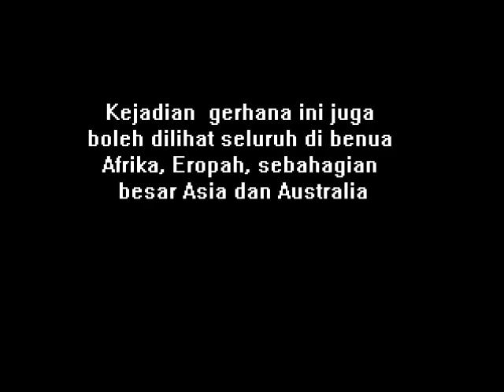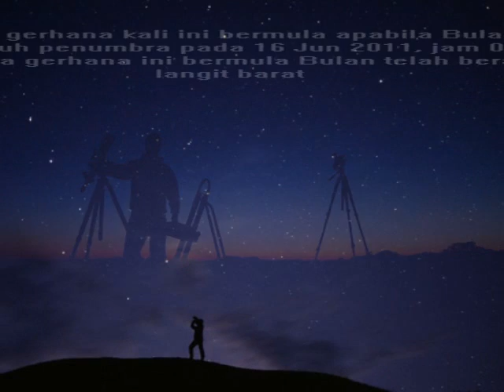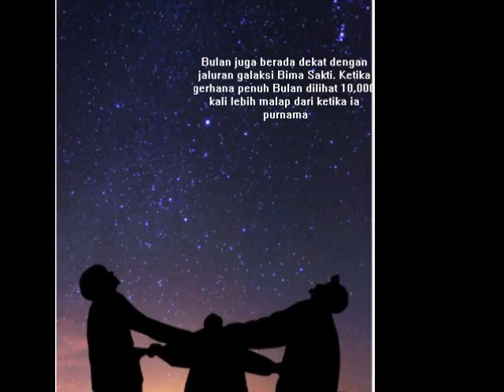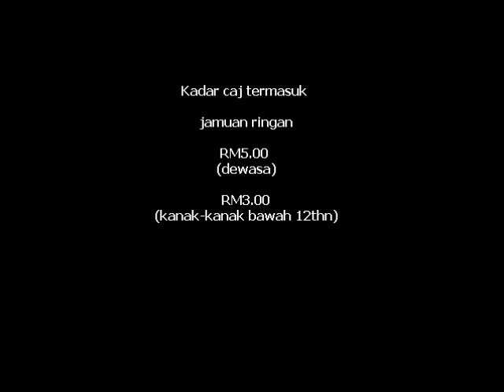gerhana bulan penuh Jun 2011 (2)